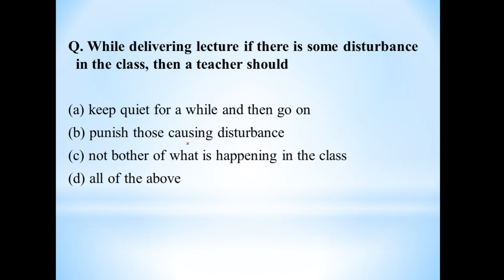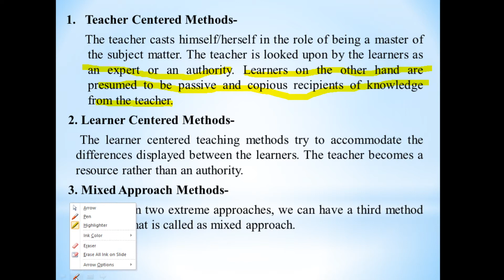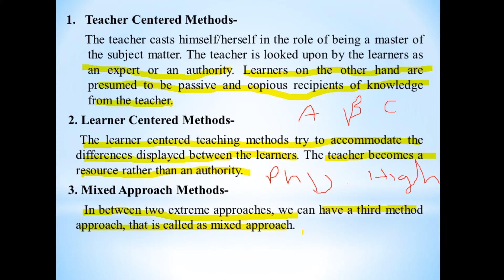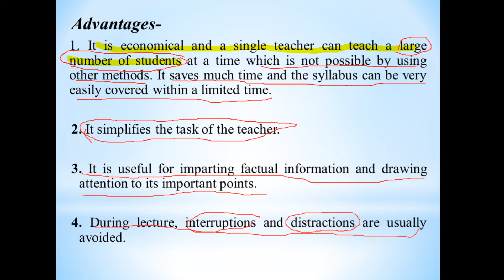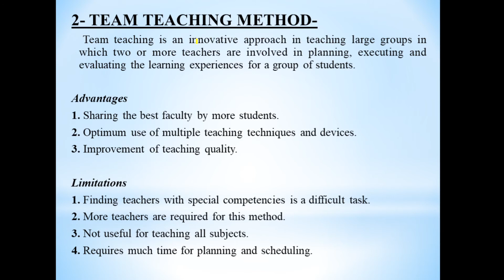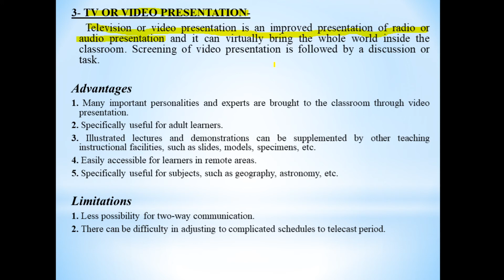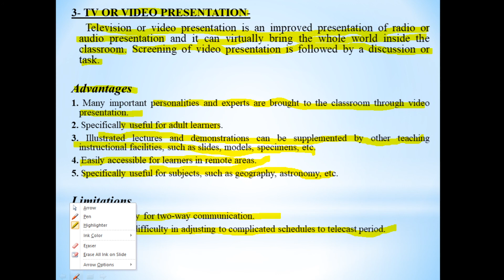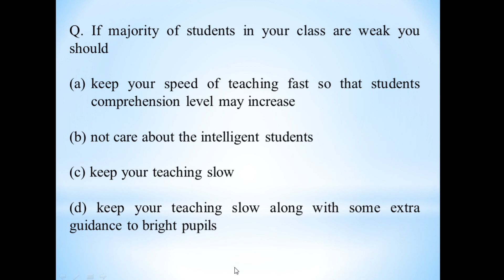Paper-1 |Unit-1 Teaching Aptitude |Lecture-10 |Teacher Centred vs Student Centred Method of Teaching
This lecture will give you a deep insight of the subject and topic.